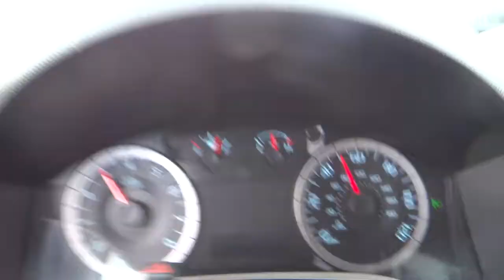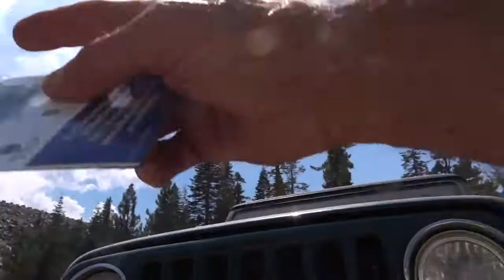Rubicon Begin Aug 18 20